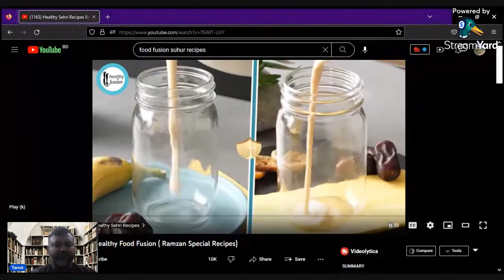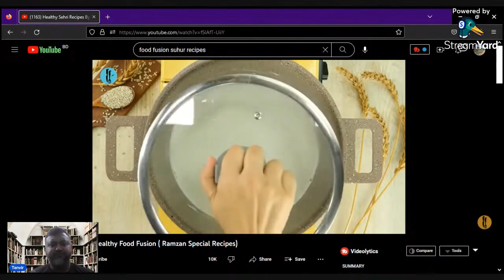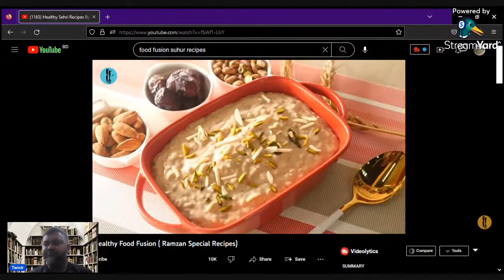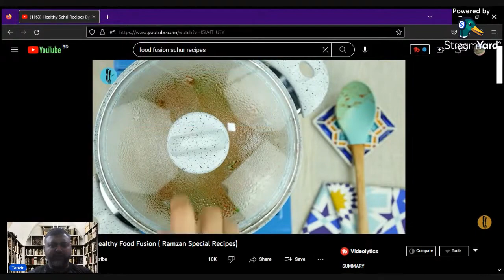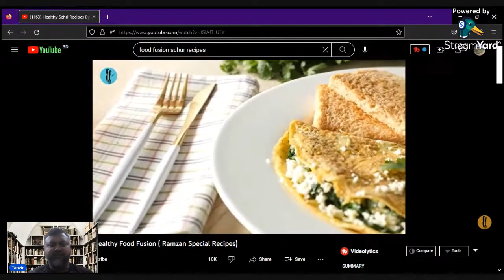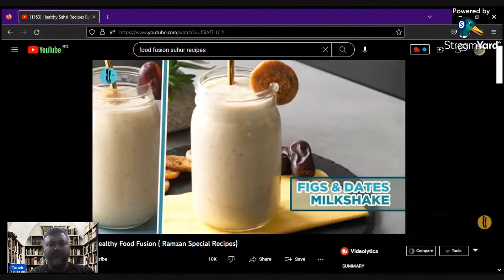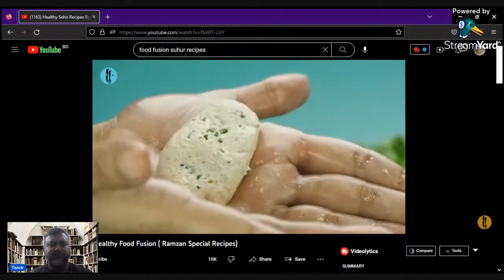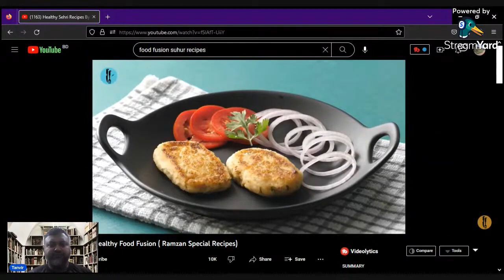Healthy Sehri Recipes for You: Exclusive from Digital Pathsala.